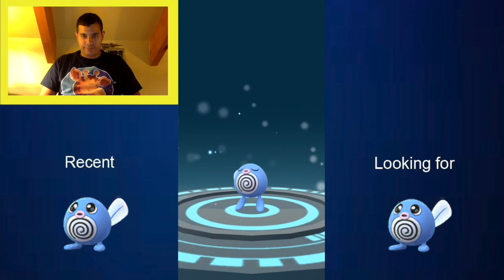WE CAUGHT SHINY POLIWAG! POKEMON GO SHINY POLIWAG EVOLVES INTO SHINY POLITOED!